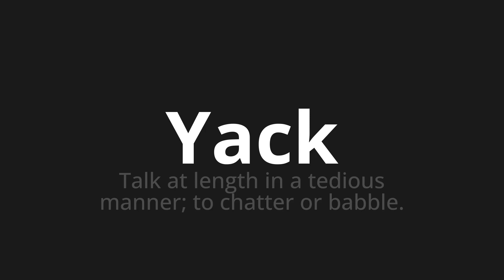How to pronounce Yack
Master the Pronunciation of 'Yack Which means yack' - which means : Talk at length in a tedious manner;To chat Babble gold. 📝 with @BaguettePronunciation 🎓🗣️ - [Your Guide to French]

Learn to pronounce 'Yack' perfectly in French with our easy and engaging tutorial by @BaguettePronunciation! 📖📽️ In this comprehensive video, we provide you with native speaker examples 🗣️👂 and phonetic breakdowns 🎵 to ensure you get the pronunciation just right.

How to say Yack in French